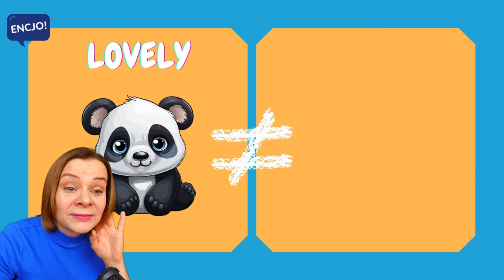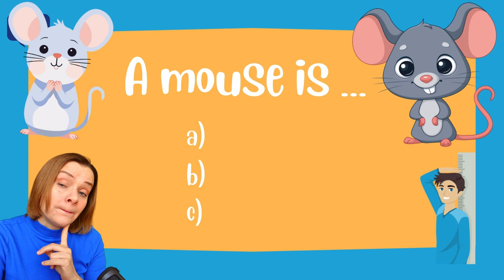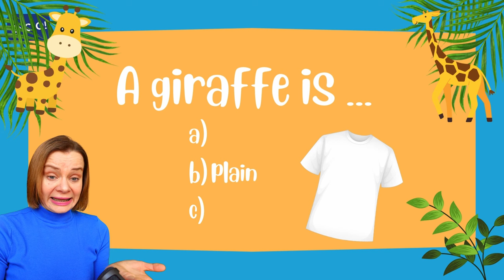Przeciwieństwa po angielsku CZ. 1 | Opposite words | angielski dla dzieci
Angielskie słówka w formie przeciwieństw, które przydadzą Ci się w najróżniejszych codziennych sytuacjach. Wiesz jak powiedzieć brudny i czysty albo mokry i suchy? Nie? To koniecznie obejrzyj to video oraz p0wtarzaj i ucz się razem z nami! HAVE FUN!